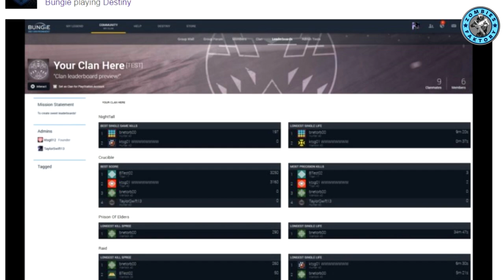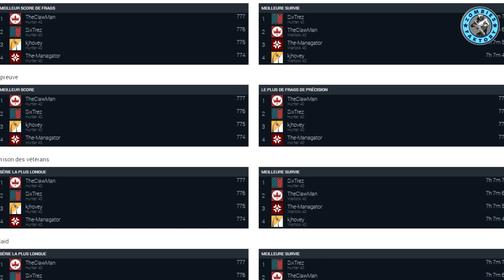[DESTINY] MAJ DE PRINTEMPS - ASSAUT BLIGHT CHALICE ! DES NEWS ENFIN !!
♡ Open Me ♡

★ Enjoy, Life Is Just A Game ! ★